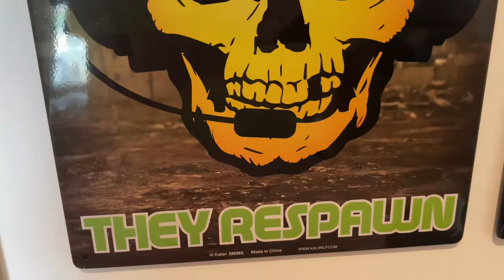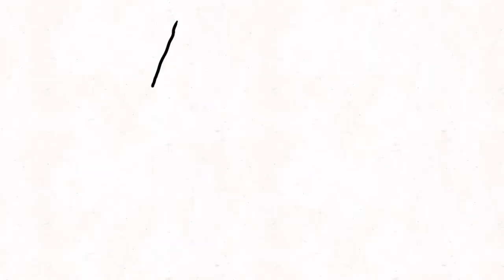Yes I am (official music video) song my band and I made